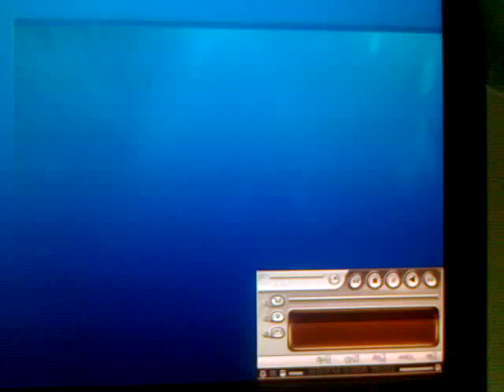NIHAL SARIN WORLD CHESS CHAMPION UNDER-10 DEVAMATHA SCHOOL THRISSUR BACK HOME BY PIUSMUKKIL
NIHAL SARIN AGE 9 IS NEW WORLD CHESS CHAMPION UNDER-10 YEAR 2014 DEVAMATHA SCHOOL THRISSUR, INDIA  BACK HOME BY PIUSMUKKIL